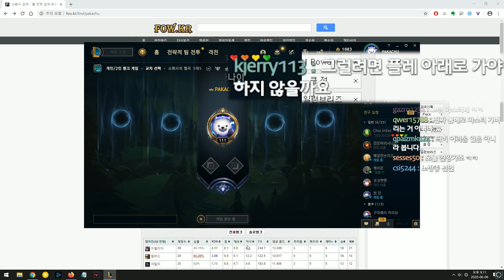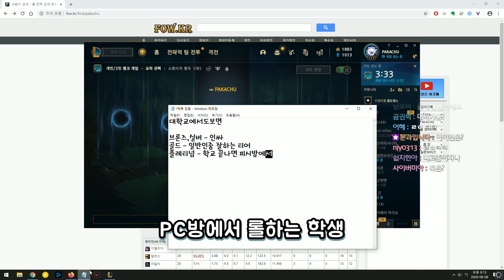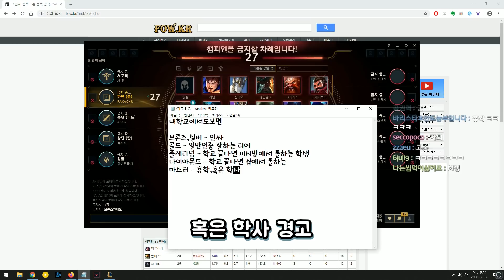천벌 + 테이저건 = 검거완료